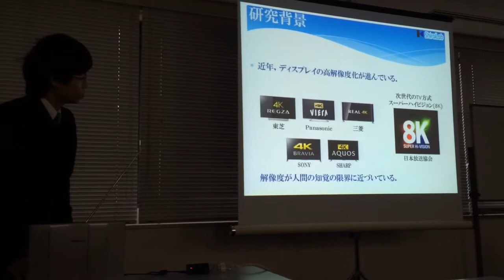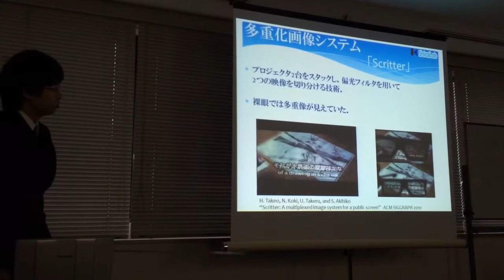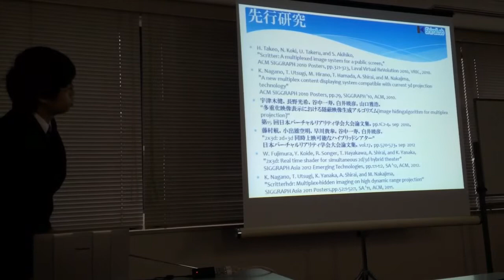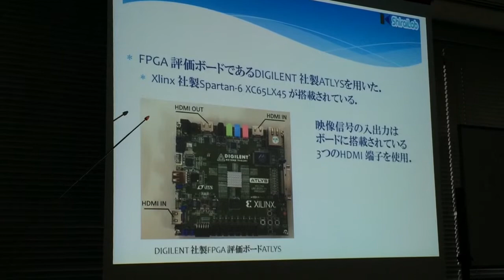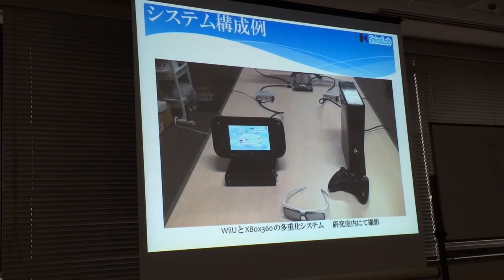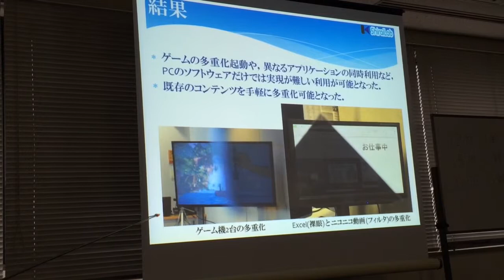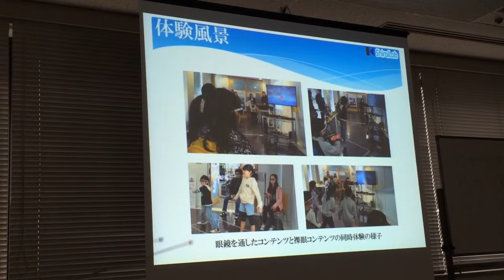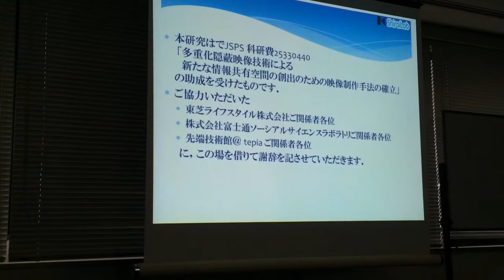多重化不可視映像技術(第2報)-FPGAを用いたハードウェア化-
電子情報通信学会SIS(スマートインフォメーションメディアシステム)研究会にて田口くんの発表。「多重化不可視映像技術(第2報)-FPGAを用いたハードウェア化-」。